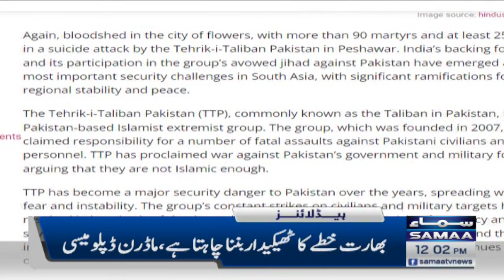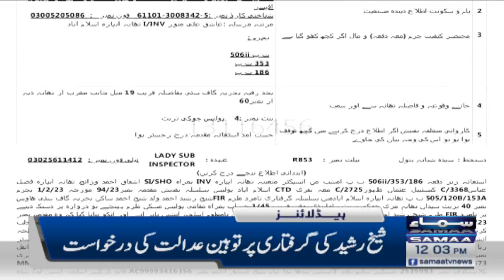Samaa News Headlines 12PM | SAMAA TV | 3rd February 2023